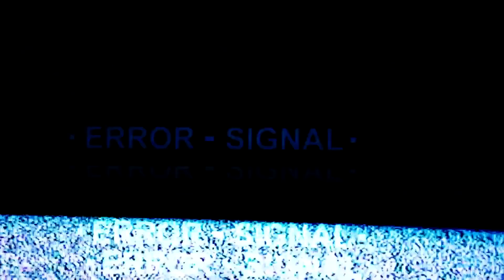STORY TIME || AN EX-FOOD REVIEWER TALE || "The Warning" - tACO bELL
A little satirical short piece about the repercussions of being a YouTube "Food Reviewer", and the consequences of consuming mass amounts of Taco Bell, McDonald's, Nurger King etc, on a daily basis for consistent creator content.

This video is no knock at the current state of the "Food Review Community", however, a reminder that fast food is a brain altering , mood switching drug that ultimately will contribute to obesity, fatigue, and lack of creativity.

Shout out Taco Bell for them fuck-fuck, dirty cheese strand tables. We finally fund one that wasn't shit-fucky, however it was crummy on the padded butt bed coffin.

sHouT-ouT to the entire "Team-Daym" and the King of Food Reviews, JoeysWorldTour!